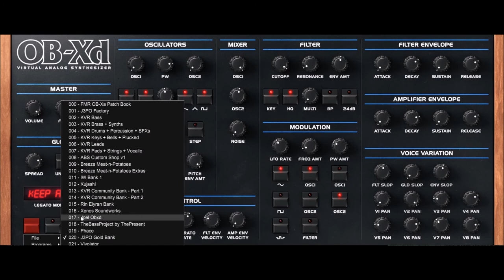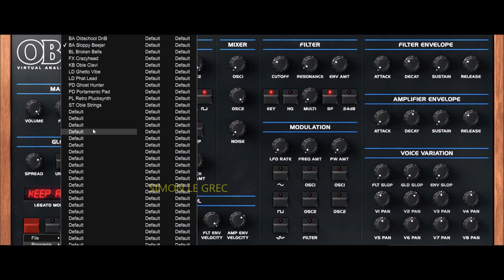discoDSP | OB-Xd Update 2.5 | Presets Preview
Update 2.5
* Added Scalable GUI (1x, 1.5x, 2x) with HiDPI support for all platforms.
* Added Luke's Soundhouse 80s & Synthwave Presets bank.
* Preset Bar now uses bold font for better visibility.
* Specific fonts for each system (Helvetica Neue for macOS, Arial for * Windows and DejaVu Sans for Linux).
* Revised all themes XML knob sizes and alignments.
* Updated assets with 4x bitmaps including Ilkka Rosma Dark theme.
* Streamlined Menu.
* Updated themes folder error dialog assets and window size.
* Added program popup menu when clicking Preset Bar name.
* Added Menu Help version and Open PDF manual (Windows and macOS).
* Miscellaneous fixes an enhancements.

While not copying originals, some of the features were taken to a better point. Continuous blendable multimode filter (HP-Notch(BP)-HP in 12 dB mode and 4-1 pole in 24 dB mode). Also, like many synths of the OB-X's generation, the OB-Xd has no internal effects so its sounds and textures can be greatly enhanced by the use of additional processing like chorus, reverb, delay, etc.

Thanks to 2Dat for the original OB-Xd and Soshi Studio for giving the rights to continue this wonderful product. Also thanks to all KVR artists for making the amazing skins!. Source code is available under GPL license at GitHub.

discoDSP OB-Xd is based on the Oberheim OB-X. It attempts to recreate its sound and behavior, but as the original was very limited in some important ways a number of things were added or altered to the original design. OB-Xd was designed to sound as good and as rich as the original. It implements micro random detuning which is a big part of that sound.

* Preset browser bar (switchable using MENU button).
*Added FXP preset and FXB bank files drag and drop support.
* New MIDI CC XML config menu.
* Enhanced MIDI learn
* Enhanced Standalone app.
* Fixed preset sync issue.
* Fixed LEARN button led click issue.